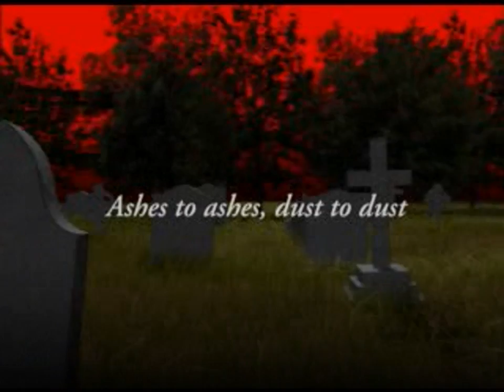Vampirdzhija Vjedogonia - OP / 吸血殲鬼 ヴェドゴニア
Eroge "Vampirdzhija Vjedogonia" OP

Release: 1/26/2001
Production: Nitroplus

Song: WHITE NIGHT
Vocal: Ono Masatoshi

Illust: Chuo Higashiguchi
Scenario: Urobuchi Gen

『吸血殲鬼　ヴェドゴニア』 OP

発売日: 2001/1/26
ブランド: ニトロプラス

曲名: WHITE NIGHT
歌手: 小野正利

原画: 中央東口
シナリオ: 虚淵玄